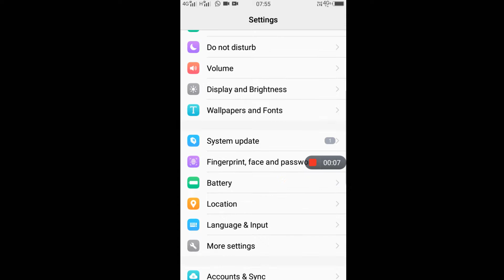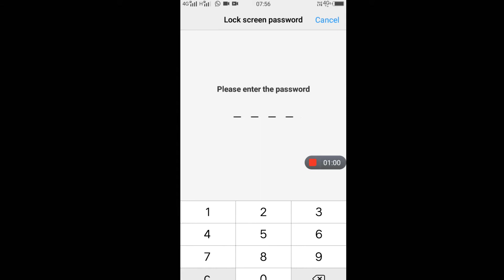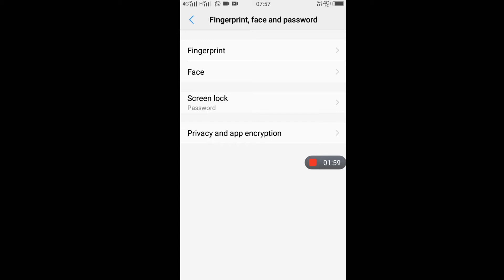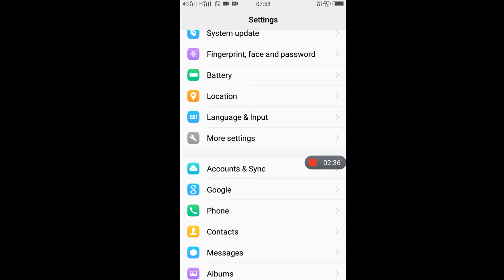How To Add Vivo y69 Face Unlock Screen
Vivo Y69 Add To Face Lock
On Screen